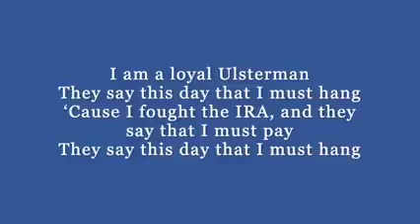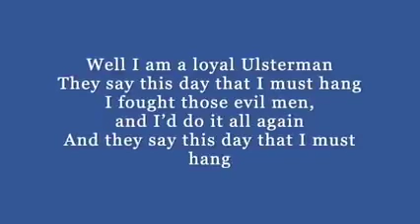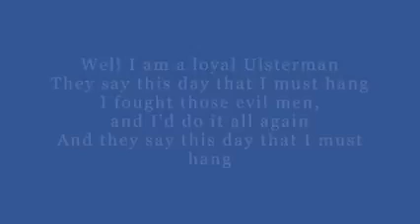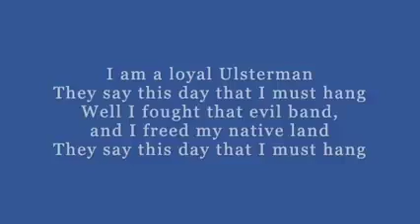build my Gallows